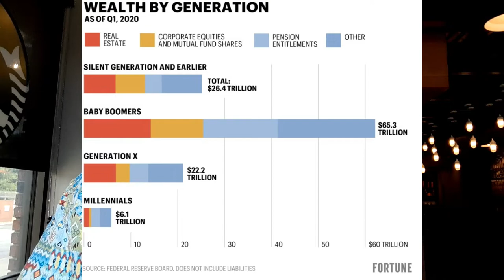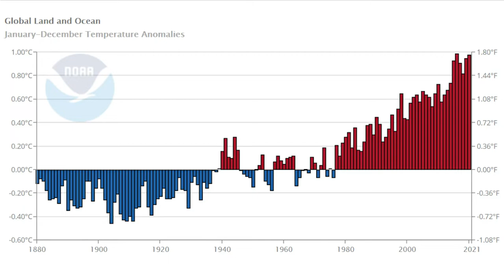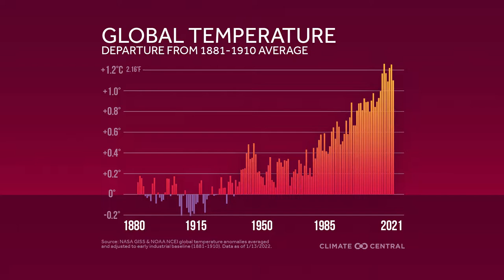I'm thoroughly disgusted by all of it.